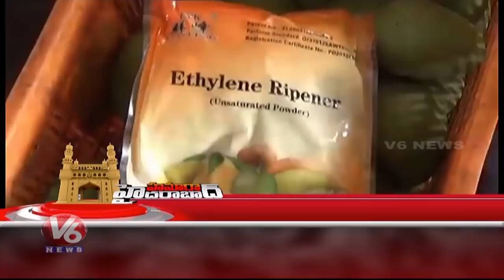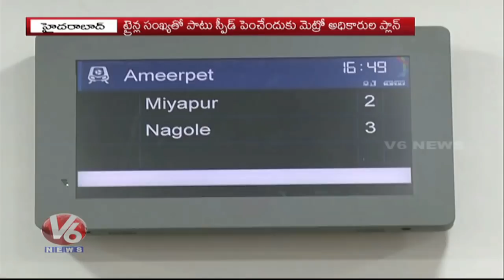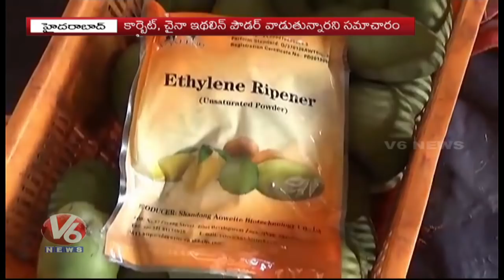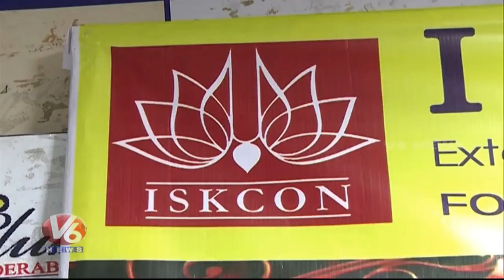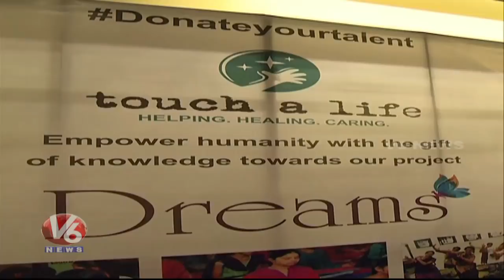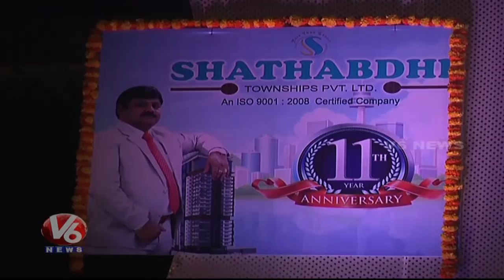10 PM Hamara Hyderabad News | 3rd April 2018 | V6 Telugu News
GHMC Mayor Bonthu Ram Mohan Team Visits Mumbai To Study On Roads.
Hyderabad Metro to run midnight service for IPL matches.
Jr NTR As Brand Ambassador For IPL 2018 Telugu.
Heavy Rain With Hailstorm Lashes Outskirts Of Hyderabad.